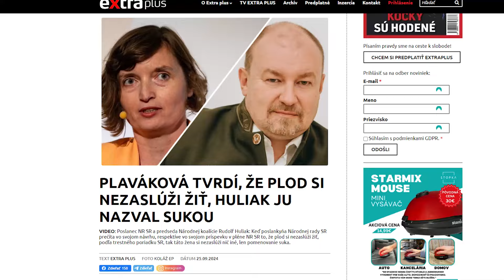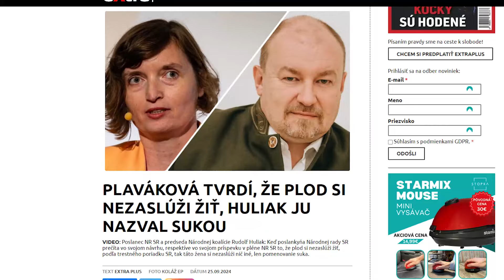ZÁKLADNÉ HODNOTY V OHROZENÍ: GENERÁL VIKTORÍN VARUJE PRED PROGRESÍVCAMI!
Generál a politik Jozef Viktorín vo svojom novom komentári ostro kritizuje hodnoty a postoje liberálnych strán, ako je Progresívne Slovensko. Vo svojom vyjadrení zdôrazňuje význam života, rodiny a viery ako základných pilierov slovenskej spoločnosti, a varuje pred liberálnymi ideológiami.